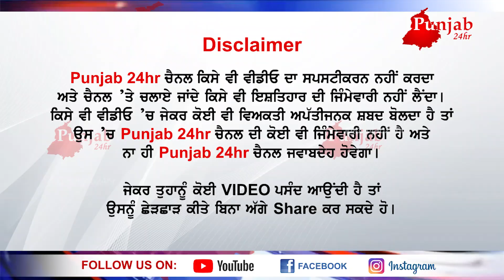ਕਾਰ ਨੇ ਦੇਖੋ ਕਿਵੇਂ ਮਚਾਤਾ ਹੜਕੰਪ